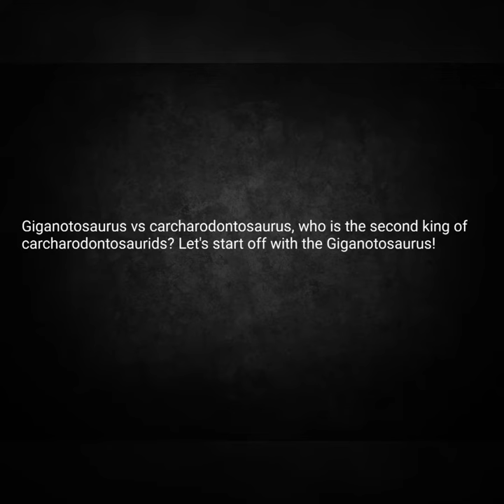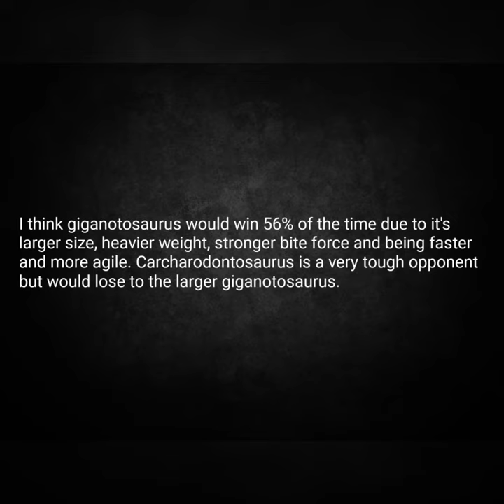Giganotosaurus Carolinii Vs Carcharodontosaurus Saharicus, Second King Of Carcharodontosaurids?